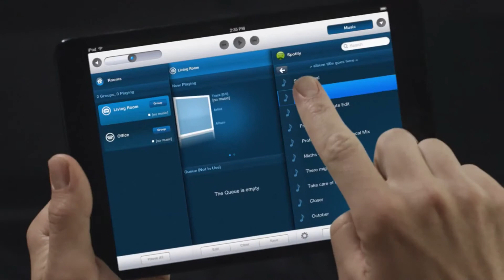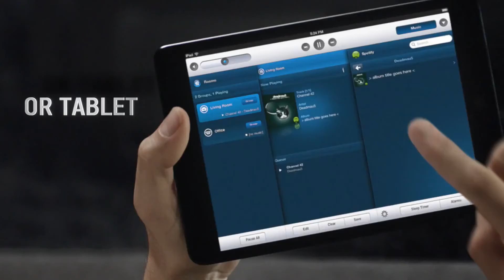SONOS PLAYBAR - The Soundbar for Music Lovers. Coming soon to UAE!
Need amazing sound for your TV? Want to witness huge waves of epic, full-theater sound?
Say HELLO to PLAYBAR! It's 9 speaker design floods any room with HIGH FIDELITY audio for games and movies, huge waves of live concert sound and wireless streams of all the music on Earth.
UAE get ready, as we introduce HiFi sound to your high-definition TV.